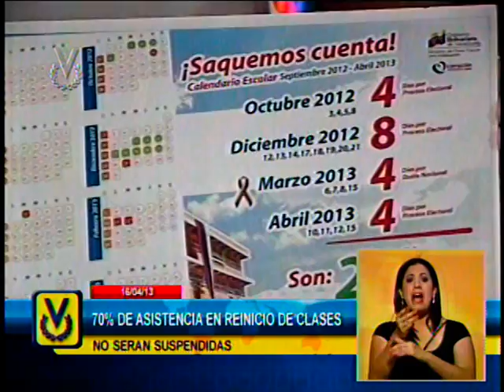Ministra Hanson reitera que no serán suspendidas las clases en planteles educativos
Explicó que manejan la cifra de 70% de asistencia, con normalidad.